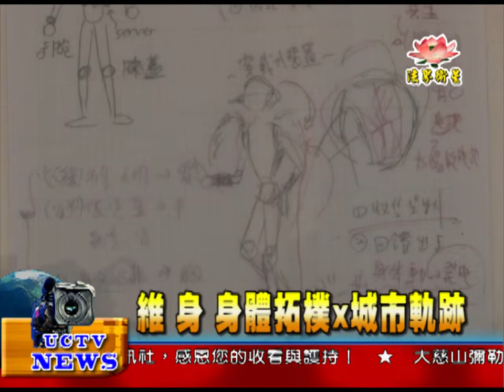法界新聞》20150317維．身 身體拓樸x城市軌跡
法界新聞》
受訪者 ： 身體拓樸x城市軌跡策展人  羅文君
 探討人 行走路線
    城市空間裡
    關於人類在城市裡的
    各種運行軌跡